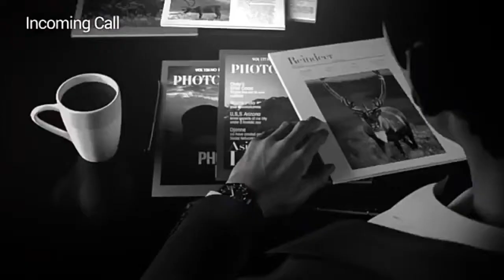LG G watch R smartwatch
LG G watch R

OSAndroid
WearDisplay1.3” Full Circle P-OLEDDimensions46.4 x 53.6 x 9.7 mm
Weight62 g
Battery410 mAh
ProcessorCPU Qualcomm Snapdragon™ 400, 1.2GHzBluetooth4.0Total Internal Memory4GB eMMC* (user available memory up to 3 GB), 512MB RAMSensors9-Axis (Gyro, Accelerometer, Compass), PPG (Heart rate monitor), BarometerDust & Water ResistanceIP67 StrapChangeable User available memory will be less. The IP67 rating means that the product will maintain its operability even if it is gently submerged in a tank of still tap water at room temperature for about 30 minutes, up to a depth of 1 meter.